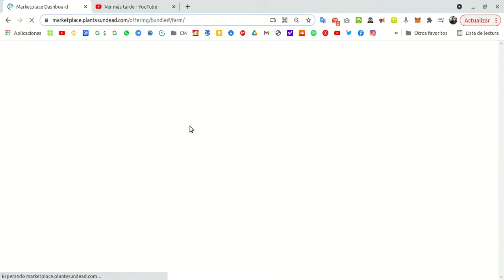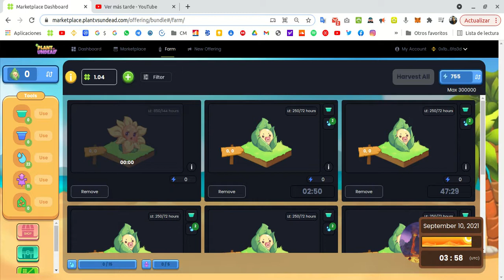OJO NO ES ERROR: Plantas Vs Undead da menos LE por que tuve un Cuervo por mucho rato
Se que lo que digo en el video es que es un error que falto LE, pero cuando lo grabe no sabía que los cuervos disminuían la producción de LE.

Por eso deben estar atento de quitar los Cuervos